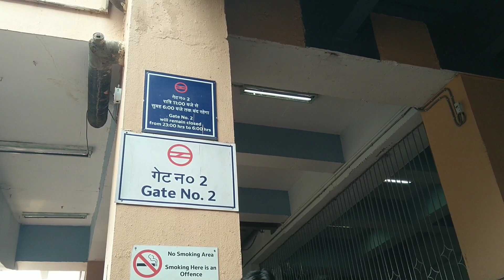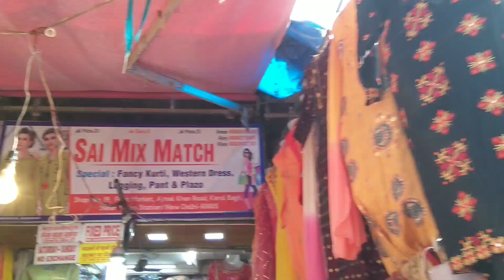Karol Bagh Market Delhi Winter Collection/Gaffar Market Delhi |Cheapest wholesale Market Delhi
Hey guys
This is Saroj Kumar
This video is About Karol Bagh Market. Karol bagh market is also known as Gaffar Market. I have visited This market and explored it.
Nearest Metro station:- Karol Bagh metro station(Blue line)
Karol Bagh Market Timing:- 11.30am to 9.00pm

Karol Bagh Market is one of the oldest markets of Delhi. This market is famous for its street shopping and its wedding related shopping lehenga, wedding jewelry, sherwani Bridal lehenga bridal jewelry and much more.
You will find lots of stuff in this market because this market is famous for a lot of things.
This market is closed on Monday.

Other Sarojini Nagar Video Links

Sarojini Nagar festive collection video link

Sarojini Nagar Monday Market Video link

Sarojini Nagar market Summer collection video

Latest sarojini nagar collection 2019 summer

New Sarojini Nagar 2019 collection